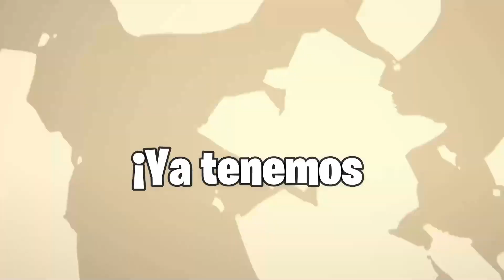NIKKE - EVENTO- [SEA, YOU, AGAIN] - Parte #9- [SUB/ES]